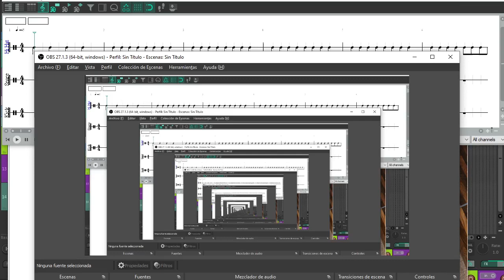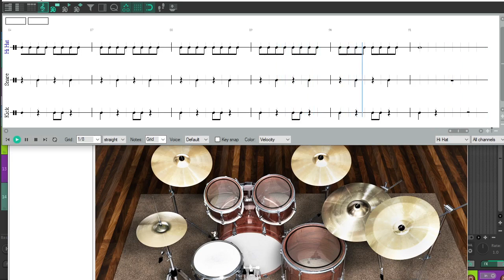Incomprensible Amor Tutorial de Batería para Principiante Musica Cristiana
Les dejo este video tutorial con mucho cariño para ayudarles con su proceso de aprendizaje. Dios los bendiga.

Puedes apoyarme escuchando mi trabajo en las siguientes redes.